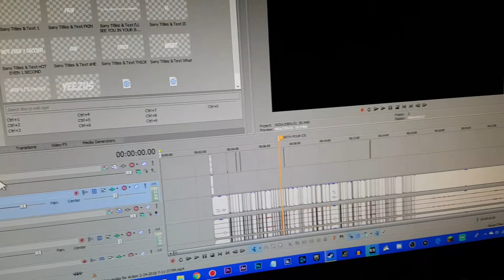No weekend stream...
Ya Bois got a lot of work to do and a lot of editing to get done, streams may resume on Monday more likely than Sunday sommake sure to keep the bell ticked ^_^